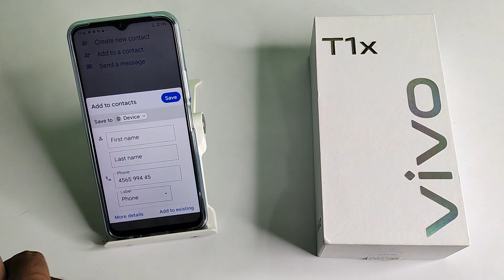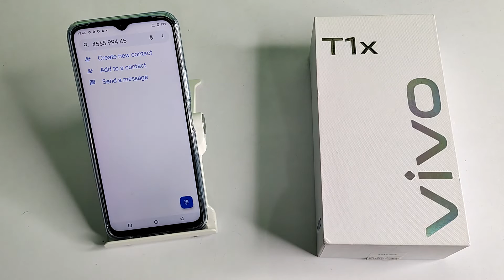how to save contact number google account in Vivo T1x